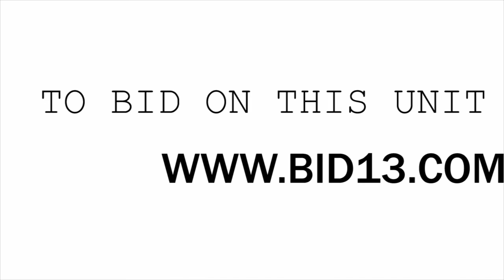Load & Lock Mini Storage Unit 3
In this unit you can spot some furniture pieces, containers, a mattress set, appliances and much more